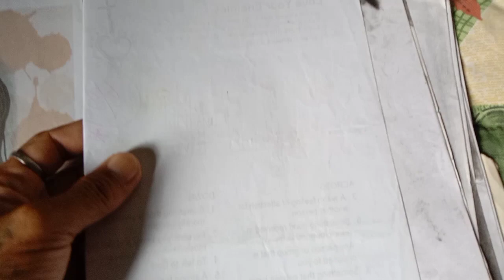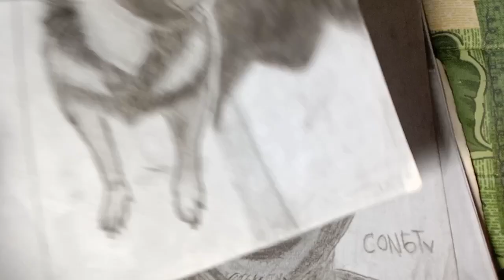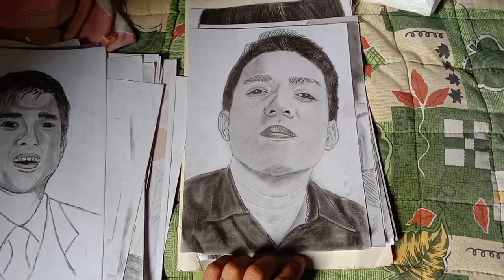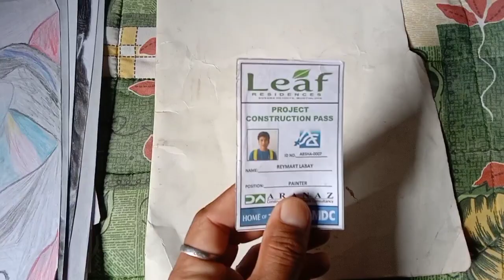MY PORTRAIT DRAWING